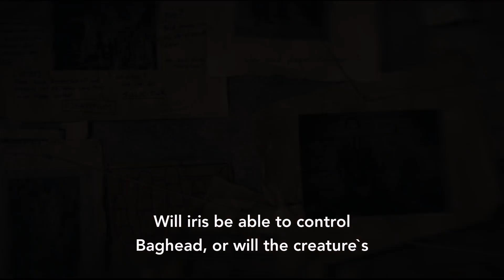Baghead 2023 | Movie | Intro In Short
The story centers around Iris, played by Freya Allan, who inherits a run-down pub in Berlin after the death of her estranged father. Little does she know, the pub harbors a dark secret in its basement  a shape-shifting creature known as Baghead.

Baghead Movie
2023 Horror Movies
Horror Movies
Movies Reviews
Movies Explaining
Horror Movies Introduction
Movies Related Updates